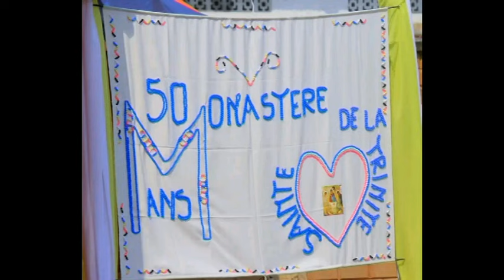Radio Télévision Veritas Kabinda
JUBILÉ D'OR DU MONASTÈRE DE LA SAINTE TRINITÉ DES SOEURS CLARISSES DU DIOCÈSE DE KABINDA DANS LA PROVINCE DE LOMAMI EN RDC.